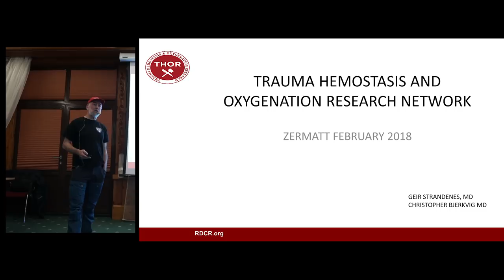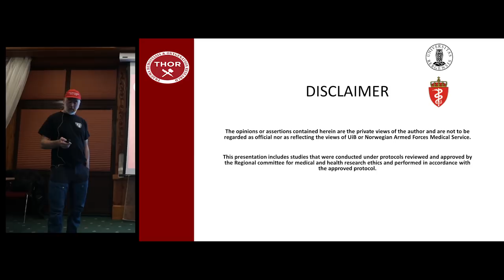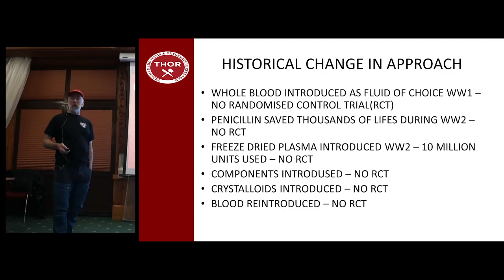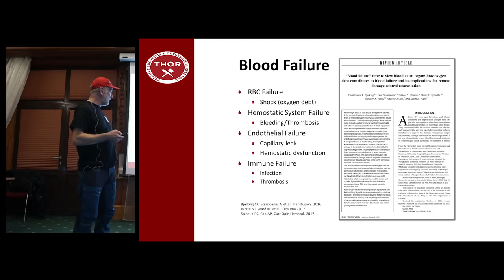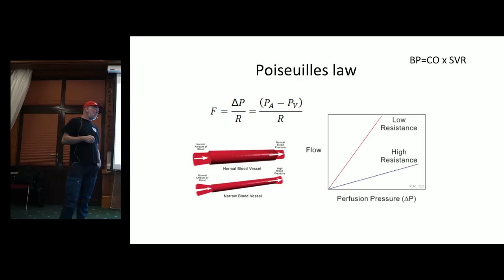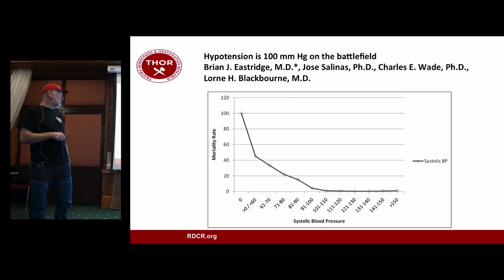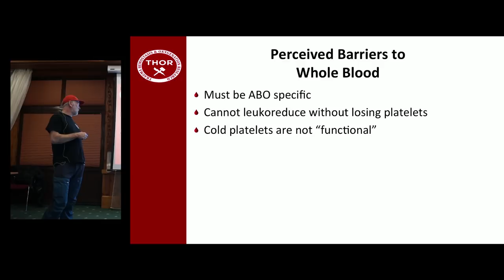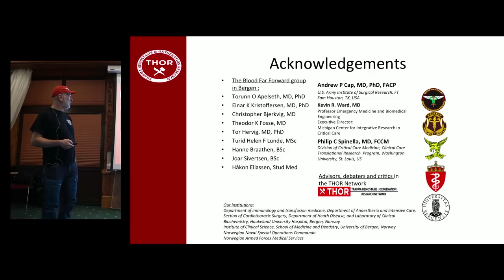Hemorrhagic shock - a holistic view | Geir Strandenes | Big Sick 2018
Geir Strandenes' talk at The Bick Sick in Zermatt, 2018.

Geir does a tour de force on blood transfusion, its history, physiology, the evidence base and ongoing developments in prehospital transfusion practice in both civilian and military settings. He specifically adresses how to apply principles of damage control resuscitation to remote locations and the introduction of fresh whole blood prehospitally from the point of injury onward.